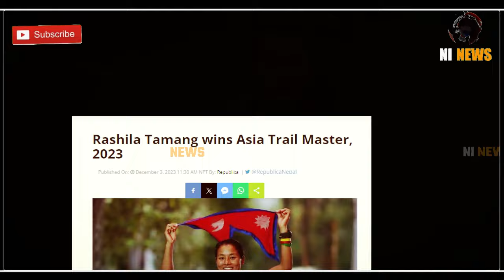1st Time Nepal created History | नेपाली रचा इतिहास पहली बार | Rashila Tamang Asia Trail Master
Follow me on  ( @shivamtalks4 )
nepal
 nepali
 nepal news
 nepali news
 Rashila Tamang first Nepali female athlete to win Asia Trail Master
 first female to win Asia Trail Master

Nepal's Big Achievement
  Rashila Tamang
  Rashila Tamang Big Achievement
 nepalis big Achievement
 nepal today news
 nepal today
nepal live
 nepal latest news

Nepali trail runner Rashila Tamang has won the Asia Trail Master race held in Indonesia.

Tamang came in first in the 77-kilometre women’s category completing the race in 12 hours 25 minutes and 52 seconds. She is the first Nepali to win the race.

Belgium’s Vanja Cnops came in second finishing the race in 12 hours 32 minutes 16 seconds while Angelie Cabalo of the Philippines came in third. Cabalo the race in 14 hours 3 minutes 37 seconds.

Rashila Tamang has recently excelled in international ultra races, consistently achieving podium finishes. She recently finished second in The North Face Malaysia Mountain Trail Festival 2023.

She has participated in, won, or finished on the podium at events like the Everest Marathon, Mustang Trail Race, Annapurna 100, Panch Pokhari Trail Race, and Jiaozi Mountain Crossing in China.

Additionally, she has demonstrated her prowess in global competitions like UTMR in Switzerland.